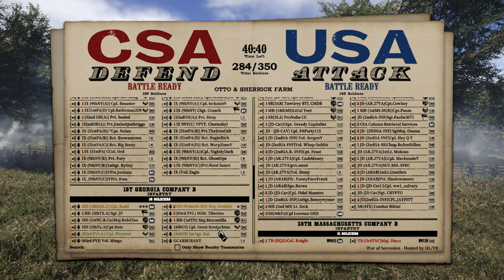War of Rights | War of Secession | Map 1 Otto & Sherrick | 7/21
Tokens: MB Attacks 32nd OH

USA: HD / IX Corps/ IB / EB / 83rd PVI / 20th NY / 79th NYH / 2nd US / 32nd OH
CSA: HL / TB / 8th AL / 1st VA / JD / MB / PB / SR

Unit Discords:
USA: